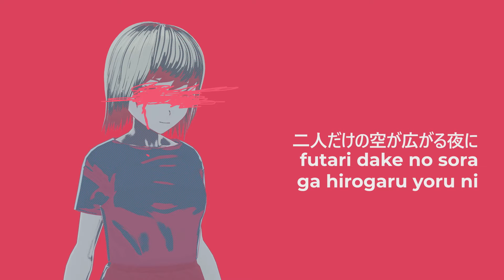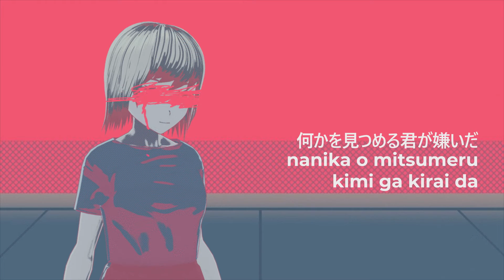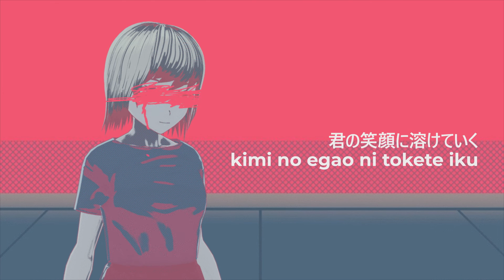【COVER】Sayukii - 夜に駆ける (Yoru ni Kakeru) 【歌ってみた】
This took me a while but I hope you guys like my attempt at it :)

Credits:
Vocals: Sayukii Miyazaki
Mixing: Sayukii
Lyric video: Sayukii
Based on:「タナトスの誘惑 (The Seduction of Thanet)」(by Maya Hoshino)

Here are the rules, be sure to follow them or get bonked:
1. Be nice to other viewers. Don’t spam or troll.
2. If you see spam or trolling, don’t respond. Just block, report, and ignore those comments.
3. Talk about the stream, but please don’t bring up unrelated topics or have personal conversations.
4. Don’t bring up other streamers or streams unless I mention them.
5. Similarly, don’t talk about me or my stream in other streamers’ chat.
6. Please refrain from chatting before the stream starts to prevent any issues.